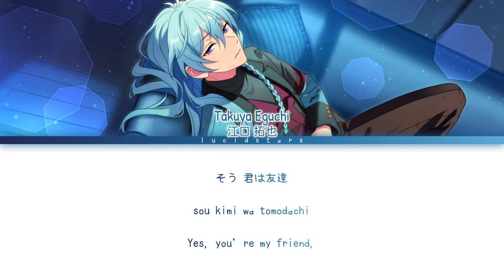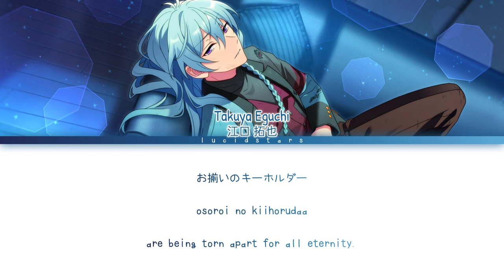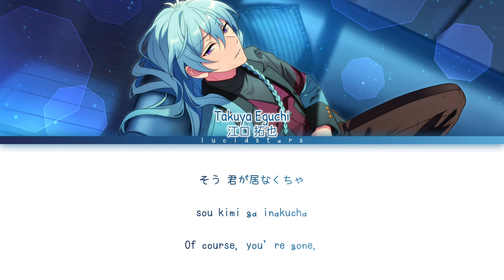【Actors】Shoujo Rei - Eguchi Takuya [KAN/ROM/ENG]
✎✰Vocals₊•

    ° Eguchi Takuya

✎✰Album₊•

ACTORS -Singing Contest Edition-

✎✰Lyrics & Trans₊•

✎✰Note₊•

Audio from : Actors Song Connection

✎✰Tags₊•